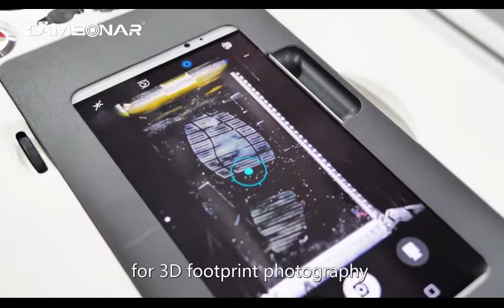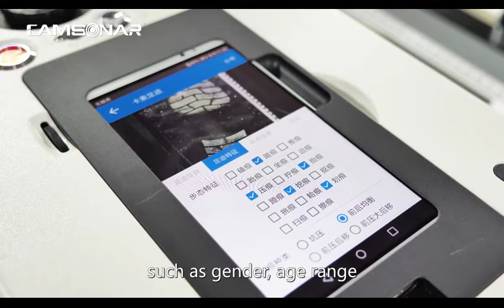TF 100 Footprint Collection and Analysis System x264